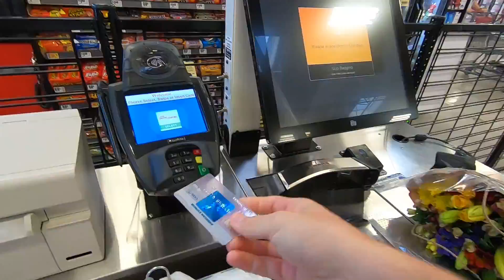Первый день рождения в США /Что дарят американцы на День рождения? - #52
И вот пришёл День моего рождения. Первый День рождения, который я отмечаю не в своей стране. Сначала был длинный рабочий день на моей работе. Я по прежнему работаю в США из дома. После чего встречаемся с друзьями и празднуем!

1:05 - Ситуация со здоровьем в США
2:25 - Как продают цветы в США
3:01 - О ситуации на работе
5:21 - Поздравления от семьи
6:59 - Снова поздний завтрак
7:30 - Сложности на работе
9:10 - На Дне рождении будет жарко
9:50 - Наконец-то долгожданный обед
10:27 - Радостное окончание рабочего дня
10:47 - Готовим продукты к празднованию
12:25 - Накрываем "поляну" с друзьями
14:03 - Разогнали американцев своим шумом
14:55 - Жарим котлеты для бургеров
17:14 - Американцы удивлены от количества русскоязычных людей
17:32 - Соседи американцы поздравляют с Днем рождения
18:50 - Бургеры готовы, кушаем))
19:27 - Наконец-то торт и свечи
20:31 - IT Meetup на Дне рождения
21:35 - Уставшие и довольные едем домой